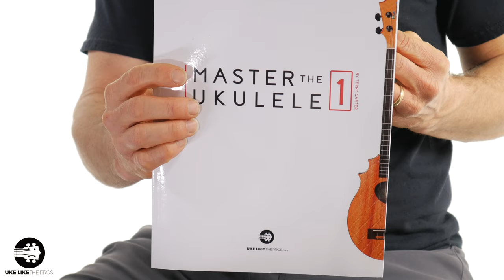Ukulele Books Donation January 2019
It's January 2019 and it's time for another ukulele books donation. Every month I give away 30 copies of my Uke Like The Pros books to a group, charity, or school that is helping spread the ukulele love. Have a great cause you want considered to win? Fill out the form here

This month's winner is the Farmington Depot Ukulele Club lead by Uke Like The Pro's member, Heidi Schutt.

Heidi moved from Colorado to Farmington, Iowa and saved the town's old train depot by purchasing it before it was scheduled to be torn down. She remodeled it into her home and invites members of the community over to learn and play ukulele.

This is a great story and the exact thing I love to hear about people making a difference in the ukulele world.

I'm going to be sending 15 copies of my Master The Ukulele 1 book and also 15 copies of my Ukulele Beginning Music Reading book. Both books were #1 New Releases on Amazon.

Beginning Music Reading For Ukulele on Amazon

Master The Ukulele 1 on Amazon

5) ARE YOU INTERESTED IN GUITAR?

Terry